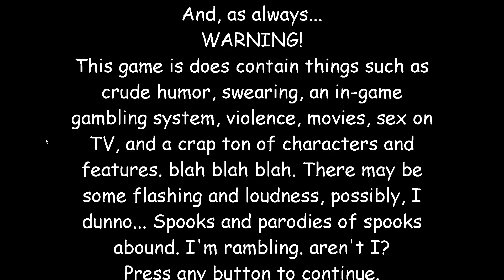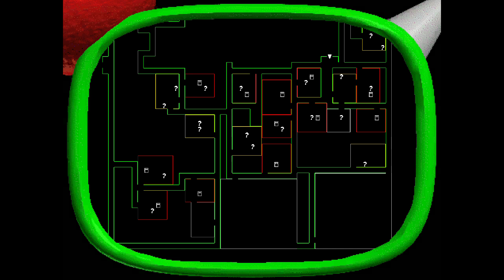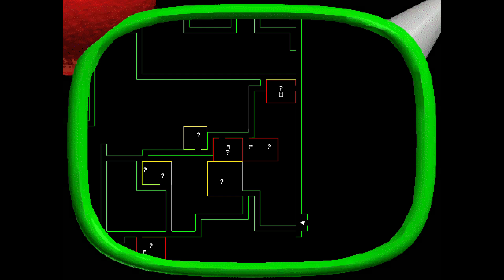Baldi's Basics Clip 98 - BBKCM Seed 7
It's been awhile since I did one of there so here you go.

As usual some of the map generation has been inconvenient.